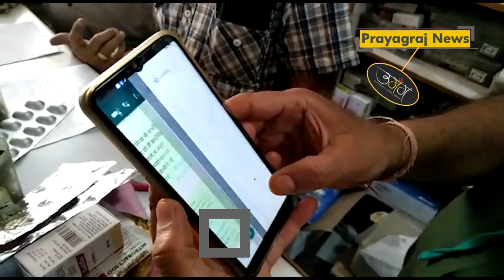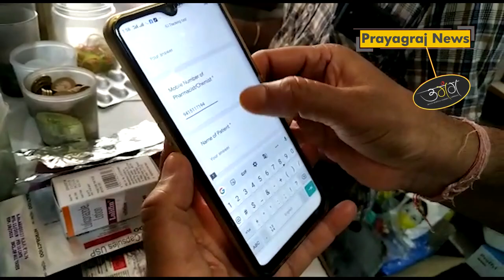प्रयाग केमिस्ट एसोसिएशन( फुटकर) की आवश्यक बैठक अध्यक्ष कार्यालय के पर संपन्न